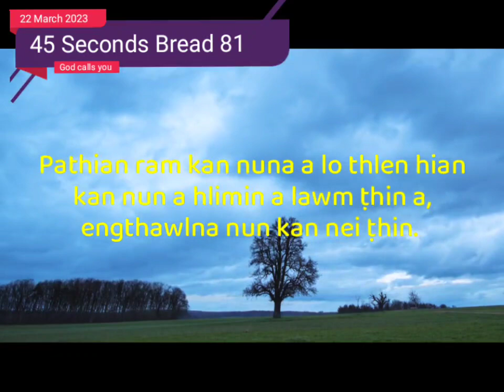45 Seconds Bread 81 - Pathian ram leh felna zawn hmasak